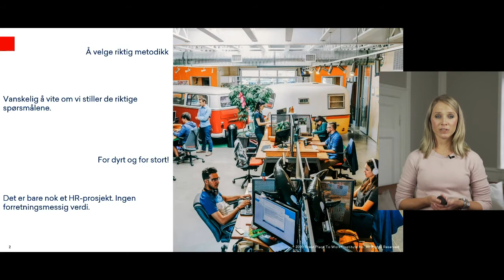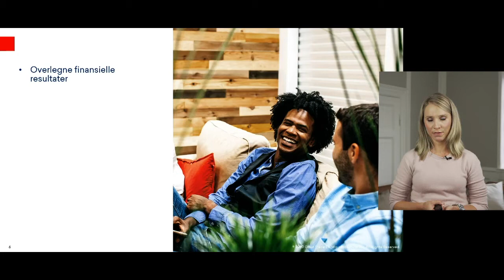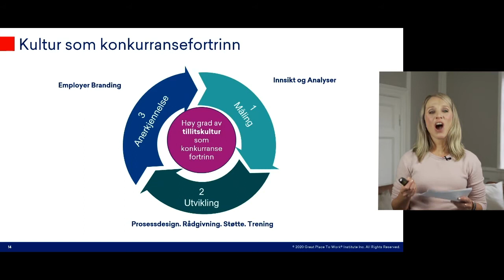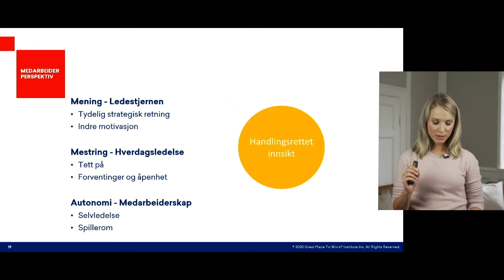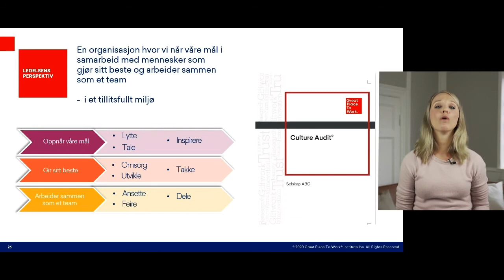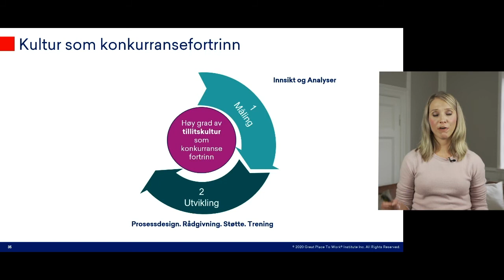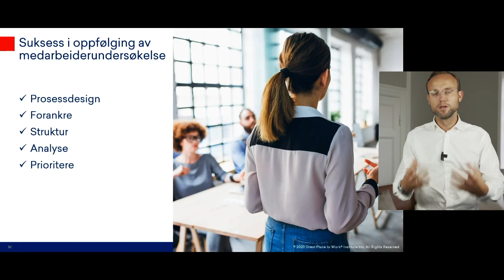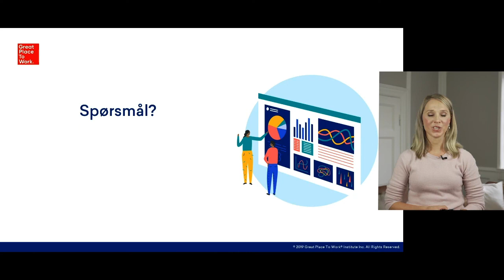Webinar: medarbeiderundersøkelsen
Se webinaret for å lære mer om hvordan man kan gjennomføre medarbeiderundersøkelse og hva du bør tenke på